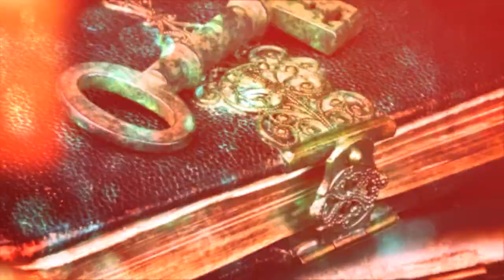Book Trailer: The Seventh Sigil by Margaret Weis and Robert Krammes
Margaret Weis and co-author Robert Krammes bring the enthralling Dragon Brigade trilogy to a thrilling conclusion in The Seven Sigil, a sweeping novel of worldwide war and personal redemption.
Five hundred years ago, a clan of rebels was banished to the bottom of the enchanted world of Aeronne; ever since, these Bottom Dwellers have sought revenge, and now they are waging all-out war on the rest of humanity. Their deadly “contramagic” beams  destroy buildings and attack naval airships, and their demonic drumming brings terrible storms and disrupts the magic of the people and dragons Above. The attack of their full contramagic power will create a magical armageddon.
In an effort to prevent further death, Captain Stephano de Guichen leads the Dragon Brigade, taking the fight to the Bottom. But strength of arms alone will not be enough to conquer their foe.
As the Bottom Dwellers’ blood magic eats away at the world, those Above realize their only possible defense lies in the heretical secrets of contramagic. Loyal priests must decide whether to protect the Church, or risk its destruction in pursuit of the truth.

Only the Dragon Brigade can prevent an endless dark age. Their epic battle will test the mettle of those thrown into the breach, and determine the fate of this magical world.